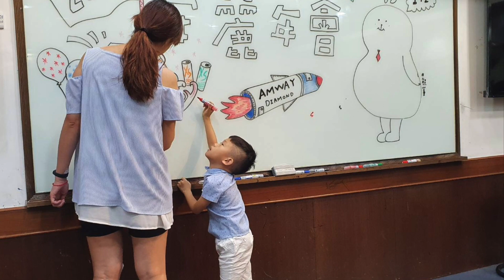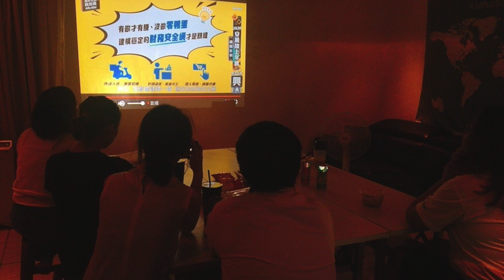🎉 安麗年會首播派對 感謝夥伴熱情參與🙌🏻